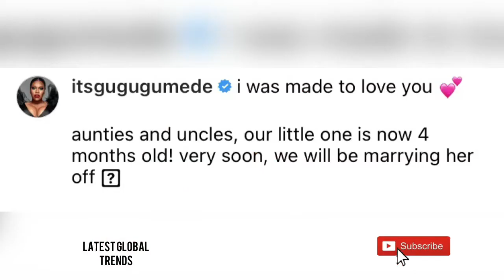Gugu Gumede celebrates motherhood 😍